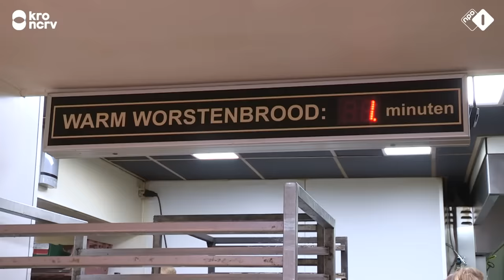Ontmoet de familie Nagelkerke! #1.2 | Een Huis Vol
Op maandag 17 december 2018 startte het nieuwe, inmiddels achtste seizoen van Een Huis Vol, de succesvolle KRO-NCRV-serie over grote gezinnen. Dit seizoen volgen we opnieuw drie gezinnen, waaronder de inmiddels bekende papa Jay Lopez met zijn kroost. De vrolijke alleenstaande vader Jay is inmiddels niet meer weg te denken uit Een Huis Vol. De goedlachse duizendpoot die zijn hand niet omdraait voor het vlechten van haren en het lakken van nagels. Toch blijkt zelfs hij het zwaar te hebben. Jay loopt tegen de grenzen van zijn eigen kunnen op en beseft dat het tijd is om te vragen: “Hou ik het wel vol op deze manier of is het tijd voor verandering?”

In het vorige seizoen maakten we kennis met de familie Buddenbruck en ook dit jaar krijgen we weer een kijkje in hun leven. Een jaar vol veranderingen. Zo gaat Rob weer aan het werk, waardoor Thaila er regelmatig alleen voor staat met haar tien kinderen. Ze pakken alles aan op z’n Buddenbrucks; met veel liefde, chaos en plezier. Een druk jaar, waarin er gelukkig ook nog tijd blijkt te zijn om de liefde aan alle kanten op te laten bloeien.

En dit seizoen maken we kennis met de familie Nagelkerke uit het Brabantse Oudenbosch. Jan en Sofie zijn hardwerkende tweeverdieners die hun hectische, dagelijks leven – met meerdere eigen zaken – moeten zien te combineren met hun acht kids. Daarbij vinden ze het ook belangrijk elkaar niet uit het oog te verliezen. Het huishouden van de Nagelkerkjes kun je gerust een geoliede machine noemen. Maar of deze geoliede machine met acht kinderen compleet is? Dat is nog maar de vraag…

Aflevering 1 Een Huis Vol
Het is bijna vakantie bij de familie Lopez en voor dochter Talitha is dat extra bijzonder. Ze neemt afscheid van de basisschool. Jay vindt het tijd voor een nieuwe stap voor hun beiden. Hij besluit zich als verrassing te verdiepen in de wondere wereld van make-up. Een ambitieus plan, zelfs voor een alleskunner als Jay.

Een spannende dag voor de Buddenbrucks. Na maanden vol zwemlessen is het dan eindelijk zover. Maar liefst vijf kinderen zwemmen af! Maar of het ze gaat lukken om überhaupt op tijd in het zwembad aan te komen?

En we maken kennis met de familie Nagelkerke. Ze wonen met hun acht kinderen in het mooie Oudenbosch, waar blijkt dat het in eerste instantie voor tweeverdieners Jan en Sofie helemaal niet de bedoeling was om zoveel kinderen te krijgen...